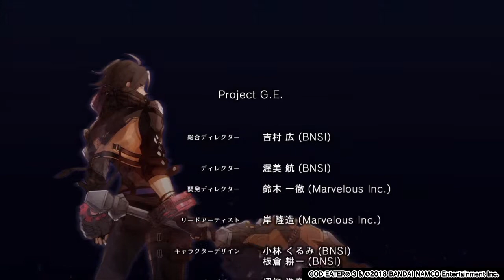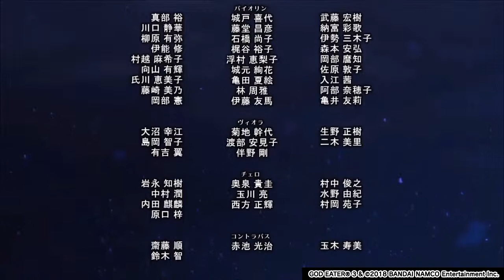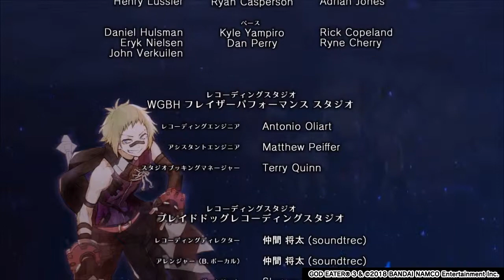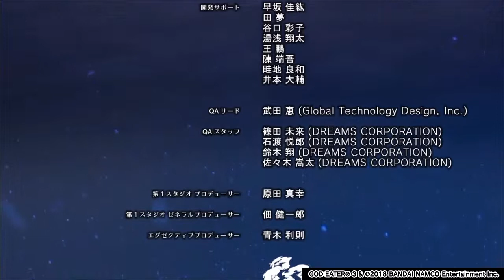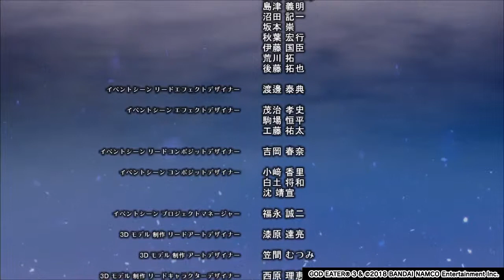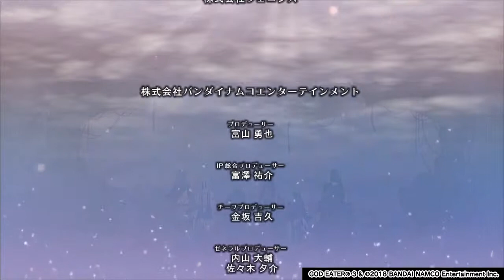God Eater 3 - Save Phym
This was a rather interesting battle.